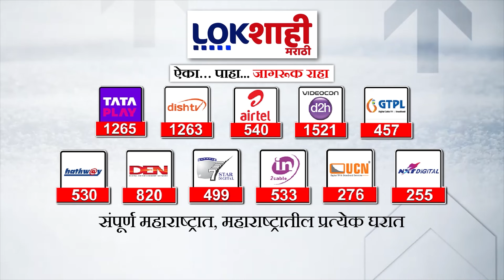Ambadas Danve On MNS |पाकिस्तानी अभिनेत्याच्या चित्रपटाला मनसेचा विरोध; अंबादास दानवे यांचा पाठींबा